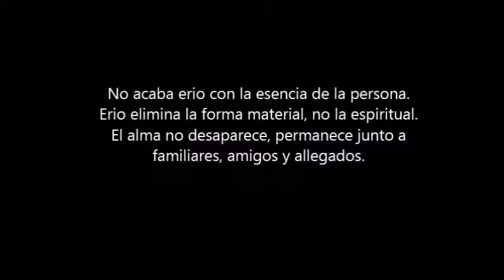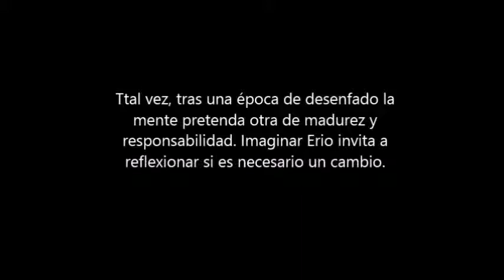EUSKOMITOS 21 ERIO ( &music maker)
mitologia vasca,  neomitología vasca, euskadi, basque country País Vasco, Euskal Herria, Vitoria, Gasteiz, Álava, Araba,
ME HAN ENVIADO UNA FACTURA INDEBIDA -MUY PROBABLEMENTE FALSA- POR MI ESPACIO xelebre.com, y me he visto obligada a cerrarlo. Ásí son algunos acosadores, así se erectan y se corren los muy impotentes.